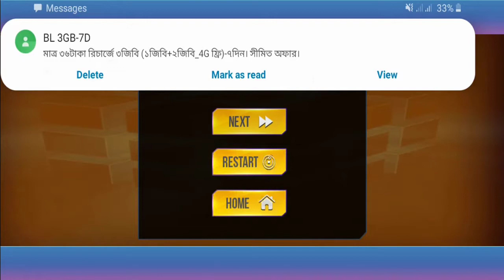New Speed Robot Crime Simulator Drone Robot City Crime Battle Android Gameplay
Speed Robot Games and Superhero Flash Games

Drone robot transforming game and formula car robot game in Vegas crime city is new concept of flash robot games and superhero crime simulator games. Like always we are here with flash speed robot crime simulator that offers numerous features of robot transforming games, drone robot games, superhero crime simulator games and flash speed robot hero games. With intention to encapsulate a complete set of robot transforming games, real gangster games, police crime simulator and robot superhero games, we worked on the speed robot crime simulator – drone robot games. Here we are presenting the unique gameplay of Vegas crime city games, superhero flash games, and police crime games in open-world games. Play this open-world crime simulator with a speed robot gangster that encloses an additional thrill of formula car racing and flying drone simulator. Transform your flash speed robot hero into a drone robot and formula car to conquer the crime world of Vegas city. Run as the fastest speedster and fight the crime city wars to become a robot flash superhero of real gangster games, superhero flash games, and police crime games. Shoot the gangsters and everything that belongs to evil forces with drone robot speed hero. Take the challenge of most intense city battle to stand as the last man in the speed robot wars and crime city wars.

This speed robot game is amazing combination of drone robot transforming games, flash superhero games, flying robot games and formula car games. Landing into 2020, our valuable users deserve something crazy and surprisingly challenging. We respect the expectations of robot games lovers, so we have introduced some thrilling components of robot transforming games with crime simulator games and integrated them carefully to come up with a brand-new robot game. Those who love thrill-packed action games with robot shooting and multi-robot transformation of robot car games should download and install this drone robot speed hero game. What makes this speed robot game different from other transforming robot hero games, is the blend of crime simulator games, car driving games, flying drone games, and robot car transforming games. Do you really want to engage yourself in an open-world crime simulator game where you land into the crime world of real gangsters and mobsters?

Play as robot gangster of Vegas crime city in the speed robot game and drone robot car games. Fly as drone robot speed heroin formula car robot transforming games and get ready for the crime city wars. Grab the opportunity of astonishing amusement offered by exclusively designed futuristic robot shooting game. Extended gameplay with realistic environments and future robots ensure the best quality that dispenses real experience and unlimited fun. Don’t hesitate to seize the chance of getting your mobile equipped with best transforming robot games and speed robot games.
Feedback: Your suggestions can help us improve the quality of the product.